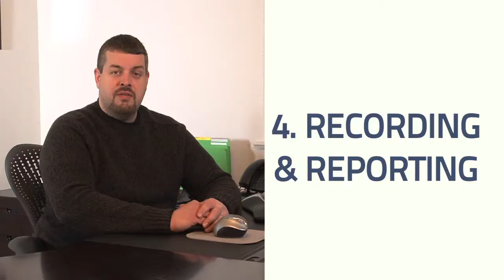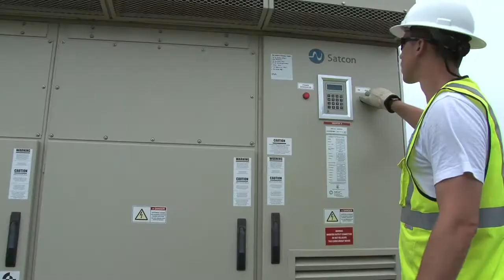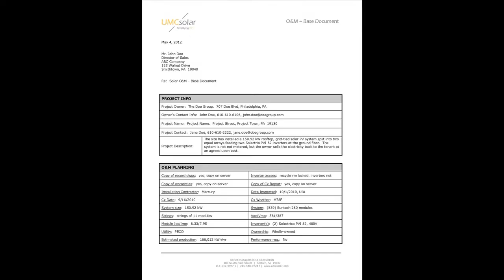Solar Operations and Maintenance - Overview of the On-Site Visit (3 of 7)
This video is number three of a seven-part series about operations and maintenance of both roof and ground mounted photovoltaic systems.

This video was produced by the Northern Mid-Atlantic Solar Education and Resource Center, part of The Pennsylvania State University.